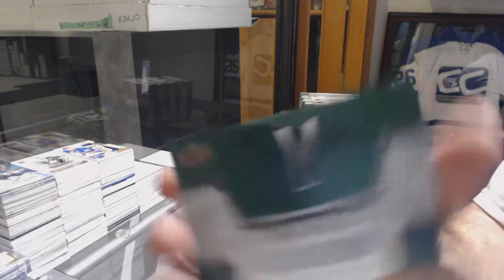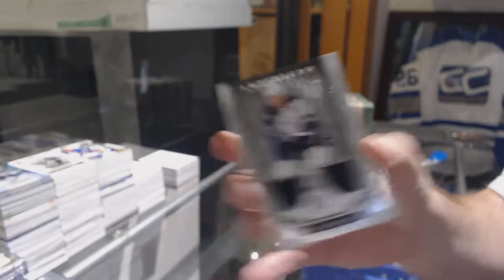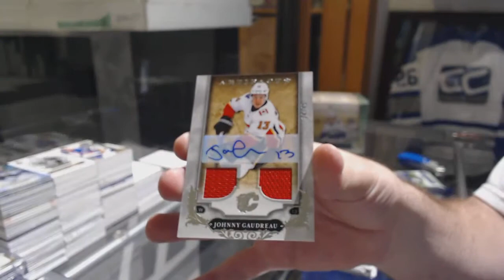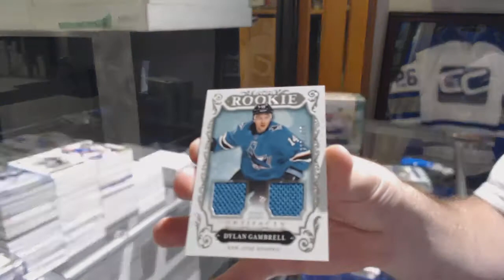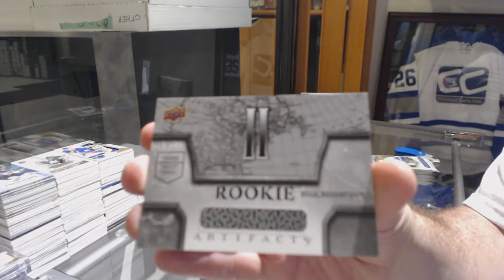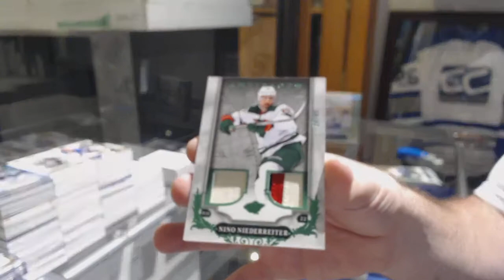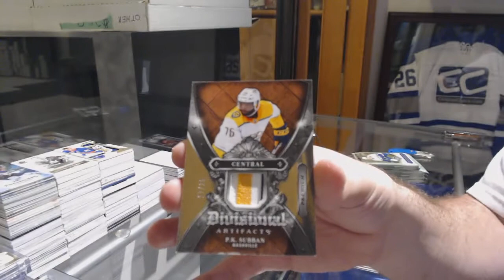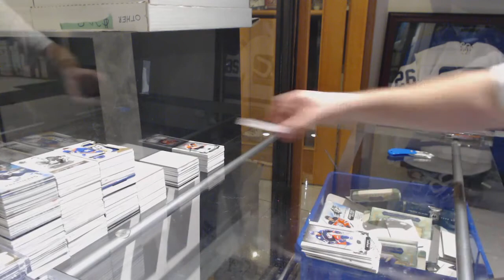18-19 Upper Deck Artifacts Hockey 5 Box Break - C&C GB #9464